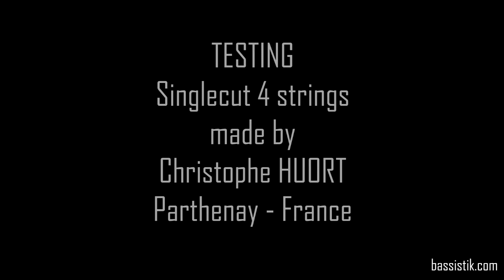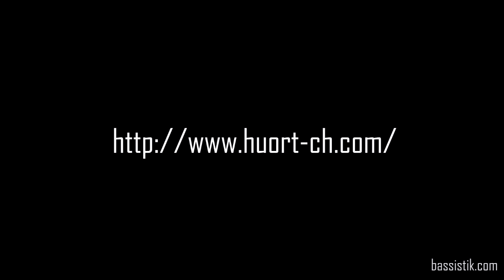Single Cutaway Bass by Christophe HUORT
Love that bass?